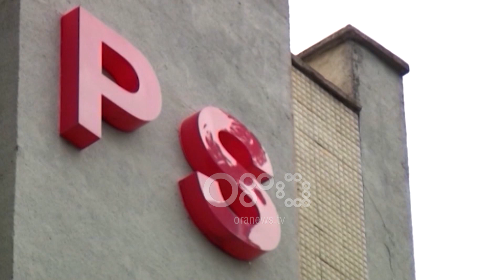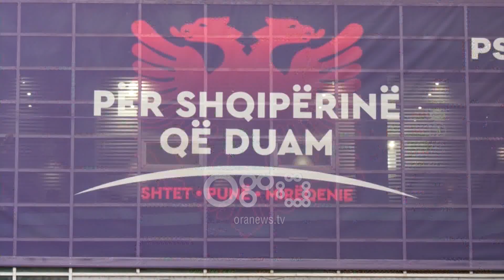Ora News - Zgjedhjet vendore, nga 4 janari PS fillon organizimin në çdo qelizë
Kryeministri, Edi Rama, thirri mëngjesin e sotëm Kryesinë e PS-së. Mbledhja e mbajtur në selinë e kësaj partie zgjati përreth 90 minuta.

Burimet kanë bërë me dije se në mbledhjen e Kryesisë së PS u diskutuan dhe miratuan ndryshimet e bëra në qeveri një ditë më parë.

Ndërkohë, Sekretari i Përgjithshëm i PS-së, Taulant Balla, i ka kërkuar Kryesisë që në mbledhjen e ardhshme të propozohen zëvendësuesit në komisione për Ministrat e rinj.

"Kryesia është mbledhur për të zbardhur dhe miratuar vendimet e Asamblesë në lidhje me zgjedhjet brenda partisë. Mësohet se krerët e qarqeve do të vazhdojnë ata që kanë qenë. Ndërsa nga 4 janari, Kryesia do të mblidhet çdo javë për të diskutuar axhendën politike janar-qershor për zgjedhjet lokale të 30 qershorit" raportoi gazetari Sonil Frashëri.

Në mbledhjen e Asamblesë Kombëtare të PS-së të mbajtur një ditë më parë Rama deklaroi largimin nga qeveria të 7 Ministrave, përfshirë ata më të sulmuarit nga opozita si Damian Gjiknuri dhe Arben Ahmetaj.

Rama tha se largimi vjen si pasojë e adresimit të problemeve të qytetarëve dhe jo të dështimit.

Në kabinet shtohen Elisa Spiropali si Ministre për Marrëdhëniet me Parlamentin dhe po ashtu do të ndryshojë edhe funksioni i PS me një statut të ri pas Kongresit të 30 marsit 2019.